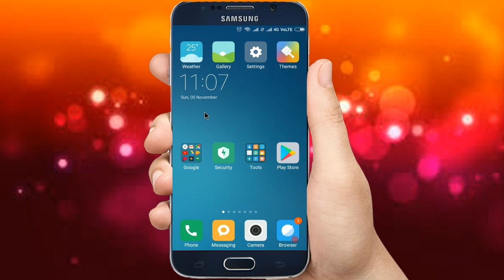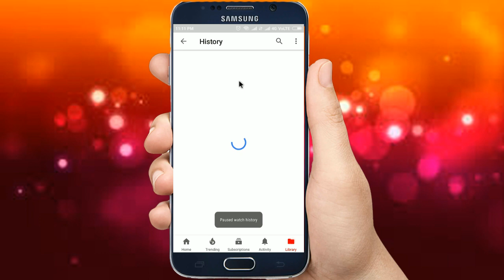How to delete search and watch history in YouTube (Tamil/தமிழ்)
நீங்கள் பார்த்த, தேடிய Youtube வீடியோவை மற்றவர்களுக்கு தெரியாமல் அழிப்பது எப்படி?